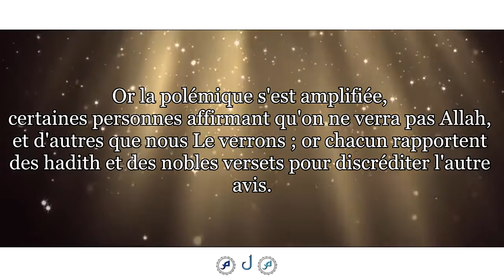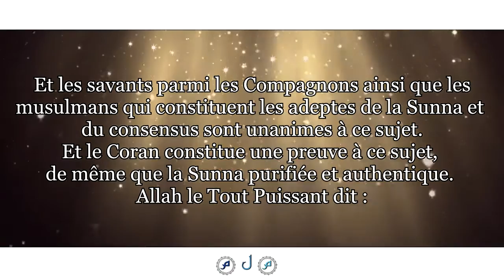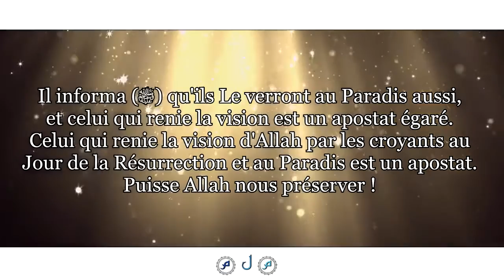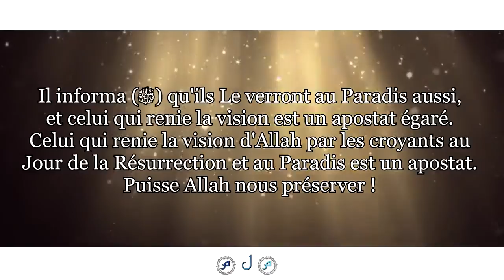La vision d'Allah dans l'au delà - Sheikh ibn Baz